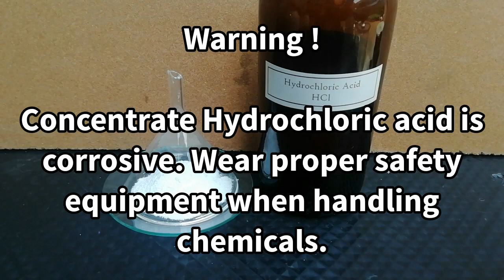How to make benzoic acid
This video shows How to make benzoic acid from sodium benzoate. Sodium benzoate is a food preservative called as E211. It is most widely used in acidic foods. From that I am going to show you how to convert this to benzoic acid.

Warning !
Concentrate hydrochloric acid is highly corrosive. Be careful when handling chemicals.

Basically what was done is first sodium benzoate was dissolved in distilled water and the solution was acidified and filtered the crude acid. After that the crude was re-crystallized to get pure acid.